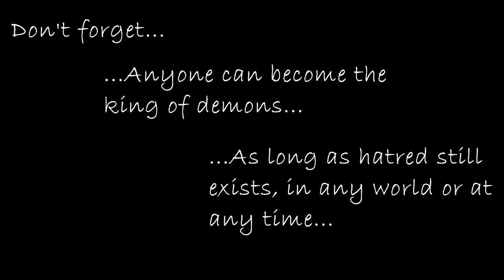LIVE A LIVE Megalomania Arranged by Grandioso [Extended to about 1 hour]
"Don't forget...
...Anyone can become the king of demons...
...As long as hatred still exists, in any world or at anytime..."
Wow a somewhat serious video? Alright then. P.S. do not ask for a 10 hour long version of any song. It just I am lucky that pc can handle up renders up to 1 to 2 hours.